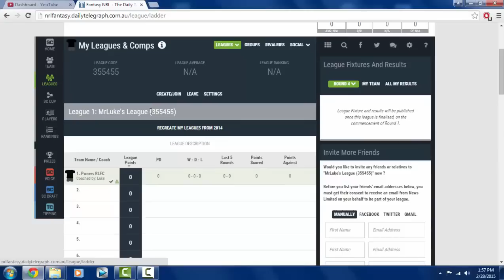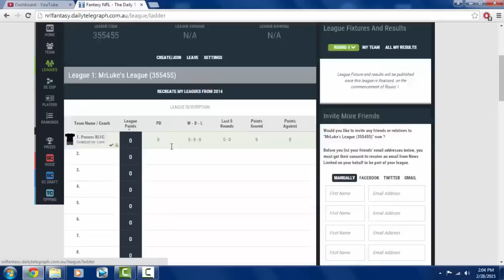GOING OVER MY FANTASY NRL SUPERCOACH - JOIN MY LEAGUE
League Number is 355455